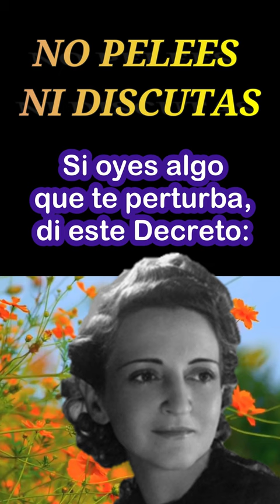EVITA PELEAR O DISCUTIR, Di este Decreto✨ Conny Méndez 🙏 Metafísica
Conny Méndez ha dejado un material valioso. Extraído del Libro Metafísica 4 en 1 (Vol. 1).  Seguro que te ayudará en tu crecimiento espiritual y a tener una vida feliz.